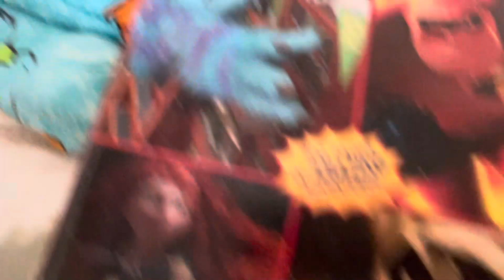Toys cedar point new bombing 2024